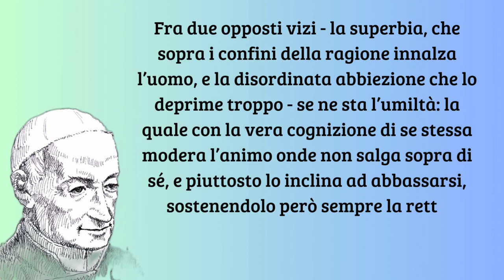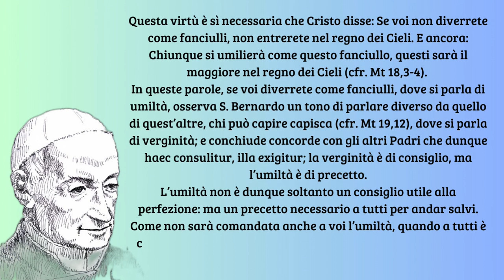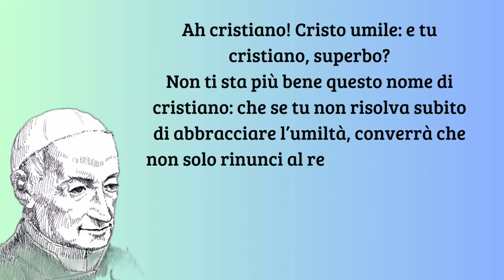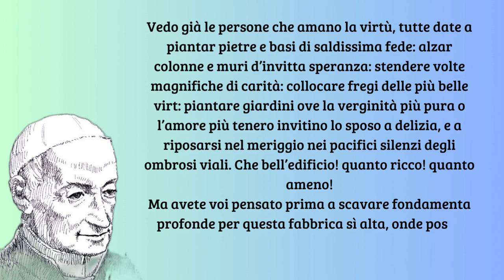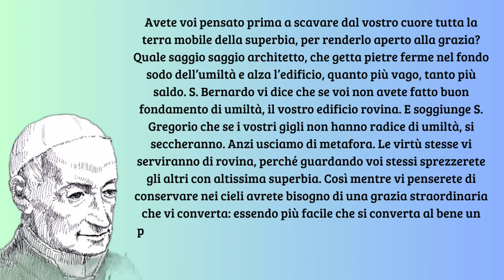Beati i poveri di spirito ossia i veri umili - San Gaspare Bertoni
Predica I: L'umiltà, 8 giugno 1800. SanGaspareBertoni era un semplice

1- Beati i poveri di spirito ossia i veri umili.
2- L'umiltà è necessaria:
a) perché Cristo la comanda;
b) perché Cristo la insegna;
c) perché è fondamento di tutte le virtù.